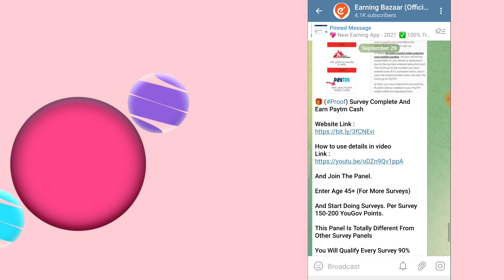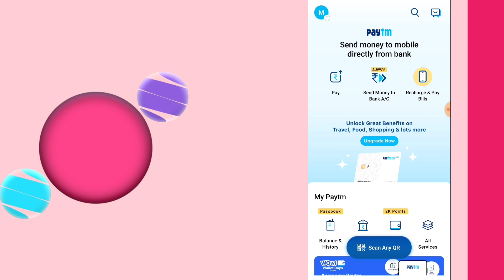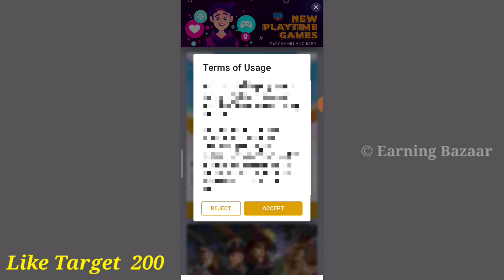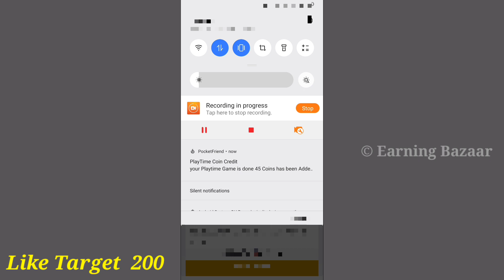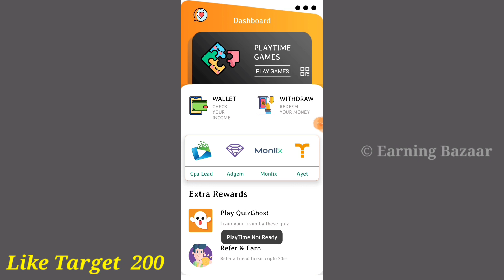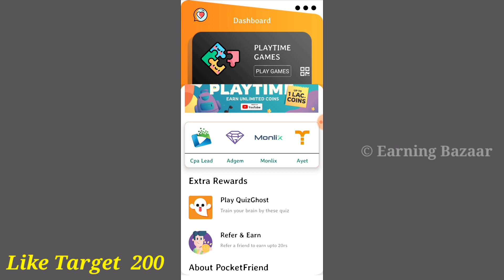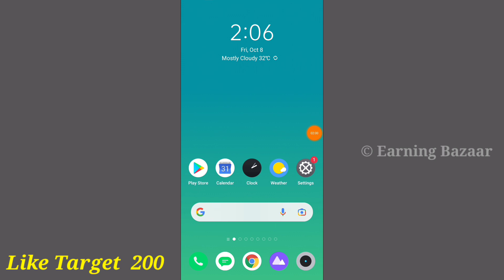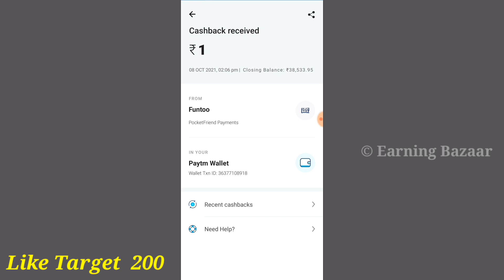PAYTM EARNING TRICKS 🔥 ( Live Working ) | Money Earning Apps Tamil | Earn Money Online | Earning App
📮🔸🔹🔶🔷 Social Media's : 🔷🔶🔹🔸

Your Search 🔍 :

2021 Money Earning apps tamil
Money earning apps in malayalam
Money earning work from home

Online jobs in without investment

Work from home jobs tamil 2021
Work from home jobs in without investment

Game Earning Apps Tamil
Game Earning

Best Paytm Earning Apps in Tamil
Best GooglePay Offers in Tamil
Paytm Offers
GooglePay Offers
Google Tricks
Google Jobs
Typing Jobs
Data Entry Jobs Tamil
Paytm Tricks
Online Tricks
Online Earning Tricks
Online Earning
Paytm Earning
Money Earning